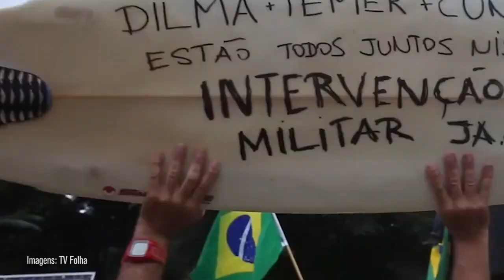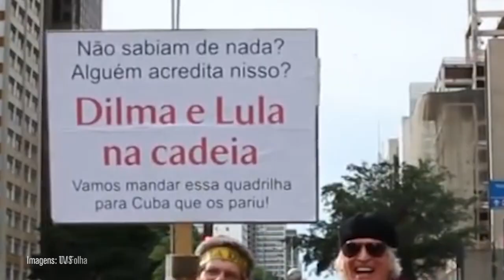Moro criou a extrema-direita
A TV Afiada mostra que, apesar das aparências, essa eleição não gira em torno da candidatura de Lula - se ele vai ser o candidato ou não; ou se será o Haddad.

Essa eleição deve mais ao papel devastador do Judge Murrow que, como demonstra o Bessinha, serviu a cabeça do Lula a Tio Sam.

Quem desmoralizou a política, a Justissa e destruiu a Economia e exterminou empregos?

Quem empurrou o Brasil para os extremos e tirou do armário o ódio ao Lula e ao PT?

A TV Afiada explica tudo isso e algo mais...